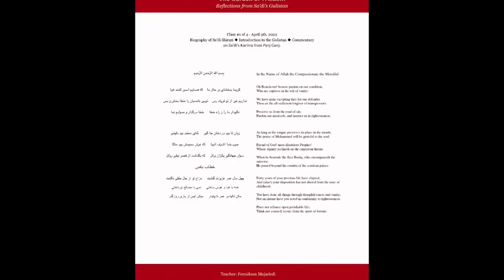Garden Of Wisdom: Reflections From Sa’di’s ‘Gulistan | Ustadh Feraidoon Mojadedi (Part 1)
Ustadh Feraidoon Mojadedi gives spiritual insights from select sections of the acclaimed Gulistan during the month of Ramadan, the month in which we hope our hearts and minds are able to embody the best of traits.

This workshop is also part of Miftaah Institute's Ramadan Immersion program

Few works in traditional poetry and prose have gained prominence in the way Sa’di’s Gulistan has. Having spent a significant part of his life in the suhbah of scholars, rulers, and the righteous, Sa’di decided to gather the most impactful stories and poems that would help the believer in internalizing the most important principles needed to navigate this Dunya.

This talk, cosponsored with Miftaah Institute's Ramadan Immersion series, was delivered at the Muslim Community Center - East Bay (MCC East Bay) on Pleasanton, California on Saturday, April 9, 2022.

Ustadh Feraidoon Mojadedi is one of the most well-known and respected community leaders, lecturers, and entrepreneurs in the Bay Area - California.

He was born in Herat, Afghanistan and immigrated with his family to America during the Russian invasion of Afghanistan in 1985. After graduating from American High School and Chabot College he attended San Francisco State University where he majored in history.

He grew up in a household with a deep love and reverence for poetry. At the age of five he began to memorize poems by Rumi and other great poets. His love of poetry continued to grow and eventually developed into a passion and calling that would allow him to teach regular classes on Rumi throughout California, the U.S., U.K., Canada, Australia, Malaysia, Germany and even as far as Konya, Turkey, where Mawlana Rumi is laid to rest. The nuances of the Farsi language, in which he is fluent, allows him the unique ability to bring Rumi’s poetry to life and to help listeners recognize Rumi’s essential message of peace, love, coexistence, and connection with the Divine. He is the author and performer of “Layla & Majnun” play produced by Performing Lines in Perth Australia.

Ustadh Feraidoon spends his free time reading, studying, and lecturing on many topics including Rumi and a wide collection of Farsi poetry, spirituality, and self-development. He currently lives with his wife and two children in Dublin, California.

What will you learn in this talk:

- A brief overview of the life and times of Sa’di and his legacy
- Readings of select sections of the Gulistan
- Reflections on the readings with a focus on the principle being presented
- Discussions on practical methods to instill the principles in our lives during Ramadan and onwards

Gulistān (Persian: گُلِستان, romanized: Golestān, lit. 'The Flower Garden'; [golestɒːn]), sometimes spelled Golestan, is a landmark of Persian literature, perhaps its single most influential work of prose. Written in 1258 CE, it is one of two major works of the Persian poet Sa'di, considered one of the greatest medieval Persian poets. It is also one of his most popular books, and has proved deeply influential in the West as well as the East. The Golestan is a collection of poems and stories, just as a flower-garden is a collection of flowers. It is widely quoted as a source of wisdom. The well-known aphorism still frequently repeated in the western world, about being sad because one has no shoes until one meets the man who has no feet "whereupon I thanked Providence for its bounty to myself" is from the Golestan.

The minimalist plots of the Golestan's stories are expressed with precise language and psychological insight, creating a "poetry of ideas" with the concision of mathematical formulas. The book explores virtually every major issue faced by humankind, with both an optimistic and a subtly satirical tone. There is much advice for rulers, in this way coming within the mirror for princes genre. But as Eastwick comments in his introduction to the work, there is a common saying in Persian, "Each word of Sa'di has seventy-two meanings", and the stories, alongside their entertainment value and practical and moral dimension, frequently focus on the conduct of dervishes and are said to contain Sufi teachings. Idries Shah elaborates further. "The place won by the Golestan as a book of moral uplift invariably given to the literate young has had the effect of establishing a basic Sufic potential in the minds of its readers."